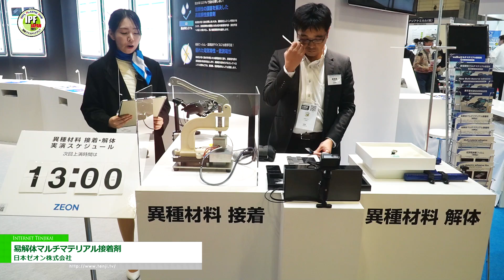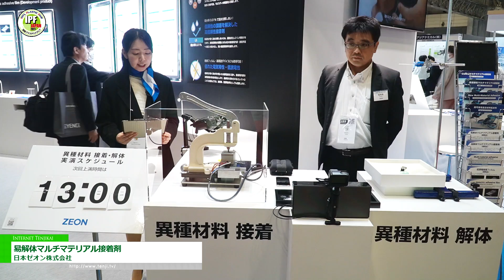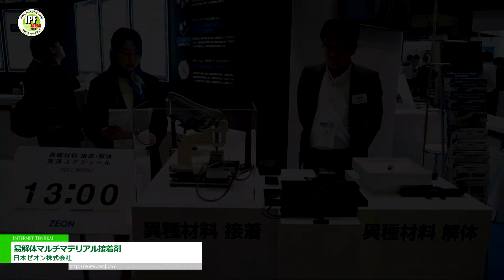[IPF Japan 2023 - 国際プラスチックフェア] 易解体マルチマテリアル接着剤 - 日本ゼオン株式会社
日本ゼオン株式会社はIPF Japan 2023 - 国際プラスチックフェアにて、易解体マルチマテリアル接着剤を出展。